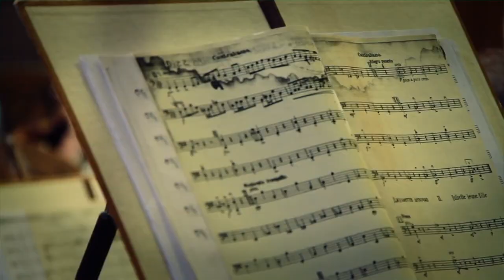Julia Calvo en Hacedores del Musical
Aunque no se considera bailarina ni cantante, la verdad es que la actriz Julia Calvo brilla en el escenario cuando se trata de un musical, donde deja claro que lo hace increible tanto cantando, bailando y por su puesto actuando; ella es hoy la invitada de este capítulo de Hacedores del Musical con Lalo Foncea.